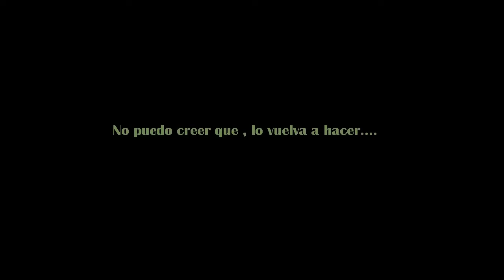MINECRAFT | (Ep2) | "GARRY'S MOD PROP HUNT"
Prop Hunt ? , Me sono a Garry´s MOD, LOL.